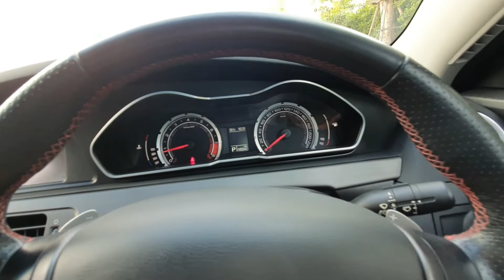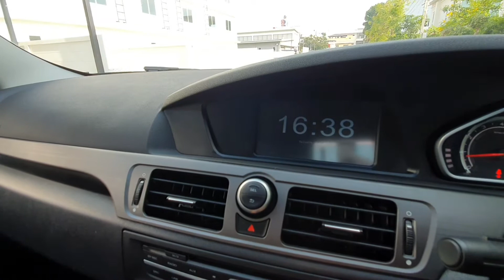MG6 รถดีที่คุณยังไม่รู้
mg6 top 1.8turbo 2015 โดย ร้านจำหน่ายรถยนต์มือสองแก้วยูสคาร์ลำลูกกาคลอง 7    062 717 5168